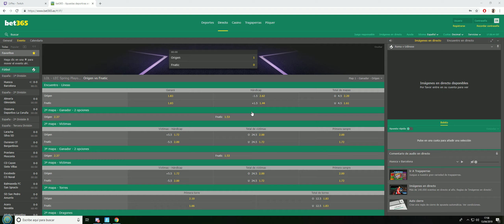😱😱😱 Ruben90_ACDC NOS CARRILEA LA PARTIDA EN FORTNITE 😱😱😱